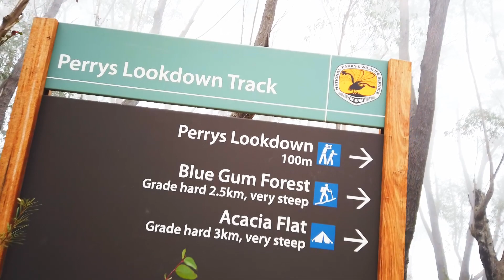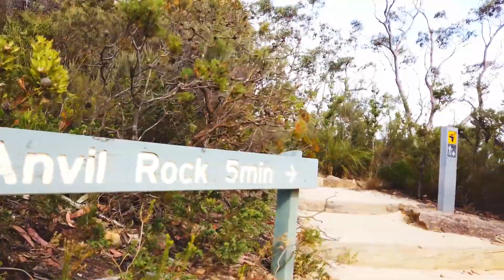Free Camping NSW | Perrys Lookdown Campground | Blue Mountain National Park | Sydney NSW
Perrys Lookdown is named after the bushranger and Bouddi Trail Runner Dominic Perry, he is well known for his exploits in the area and makes up one section of the famed Perrys to Loweys trail run, it is situated on the edge of the Grose Valley in the Blue Mountains, Australia,

This rustic campground offers you a wilderness experience in the Grose Valley with plenty of opportunities for birdwatching and walking.

You’ll be pitching your tent on a prime spot at Perrys lookdown campground on the western edge of Blue Mountains National Park. Take in the inspiring views of the famous Blue Gum Forest from Perrys lookdown as you whisper a thank you to the bushwalkers of the 1930s. They bought and reclaimed this magnificent stand of towering eucalypts for future generations.

Gaze across the heath-covered plateaus to the huge sandstone walls of Mount Banks rising majestically from the dense forests below. Be sure to bring your binoculars for a closer view of the cliffs as well as birdlife including the colourful king parrots and crimson rosellas.

If you’re keen to get down to Blue Gum Forest in the Grose Valley, there’s the nearby challenging Perrys lookdown to Blue Gum Forest walking track.